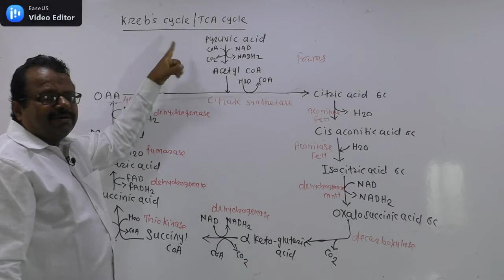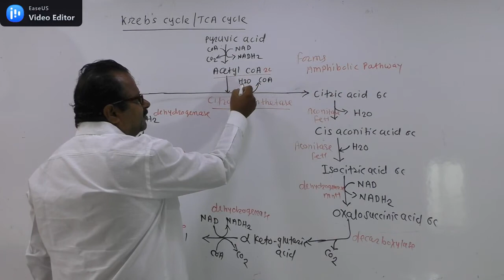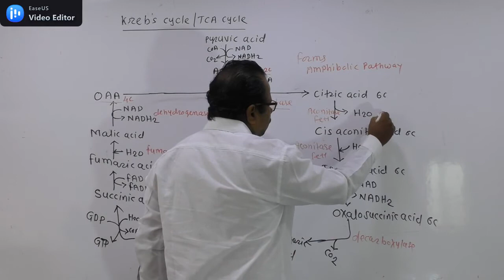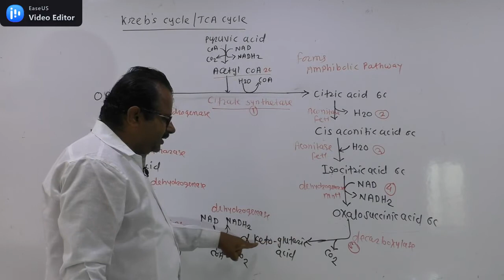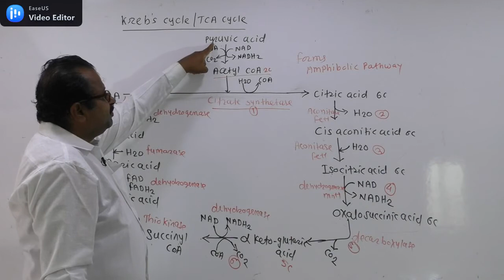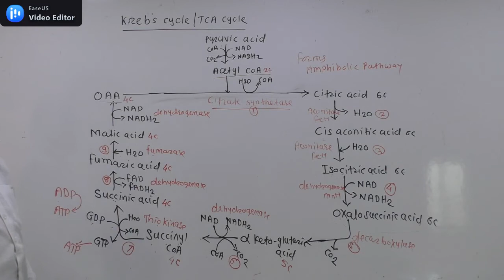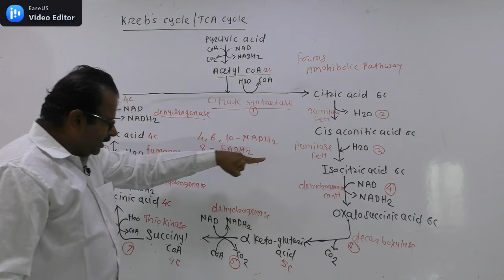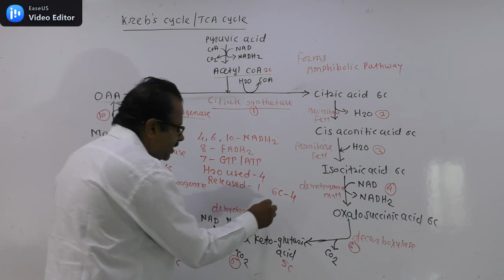7 Respiration Kreb's cycle